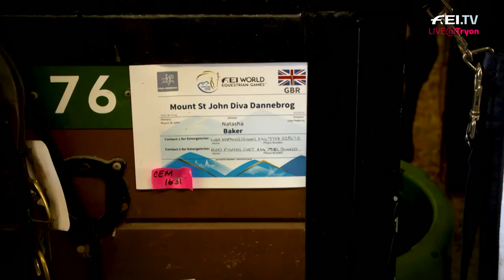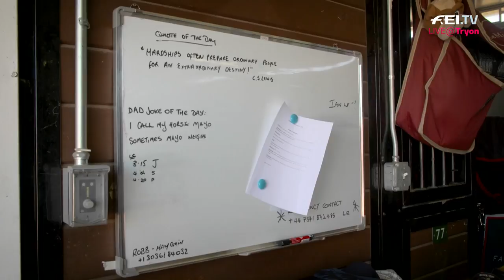In the Stables with Natasha Baker | FEI World Equestrian Games 2018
We had the chance to meet up close with Natasha Baker and her horse Diva in the stables. The Para Dressage rider not only talks about her passion for horses, but also explains the different grades of Para Dressage. Don't miss out!